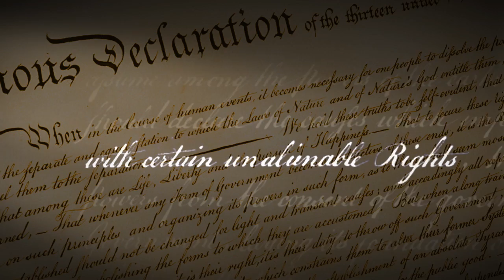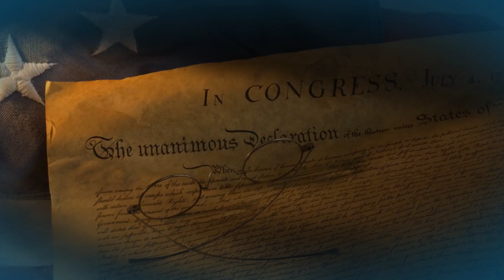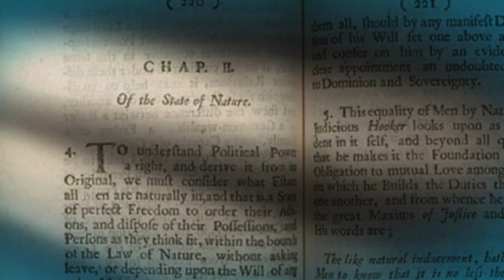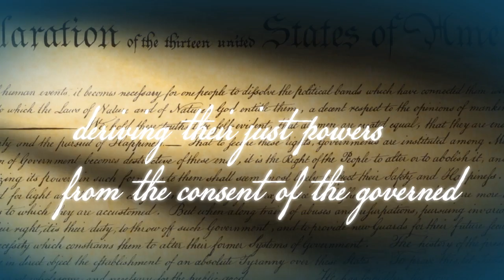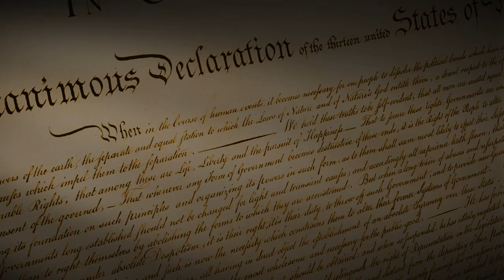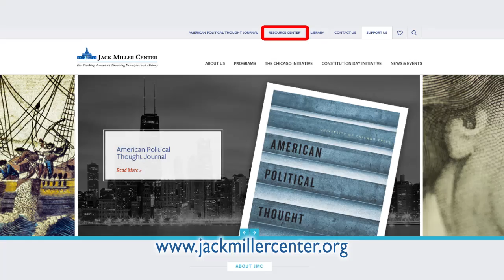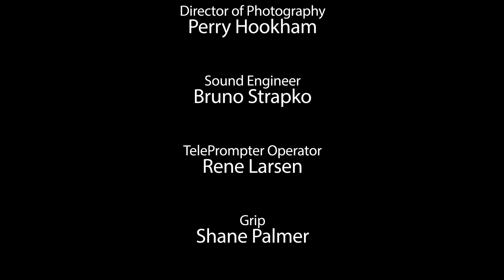Equality in the Declaration of Independence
JMC scholars James Ceaser, Ralph Lerner, Stuart Warner, and Michael Zuckert discuss equality in the Declaration of Independence. Learn about equality and how it has influenced concepts of social mobility, democracy, and human dignity in American society.